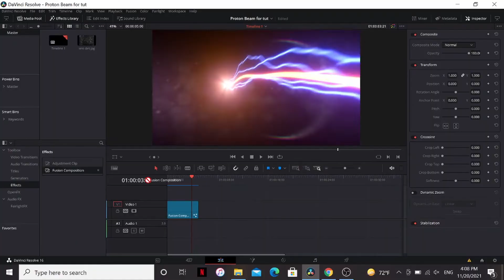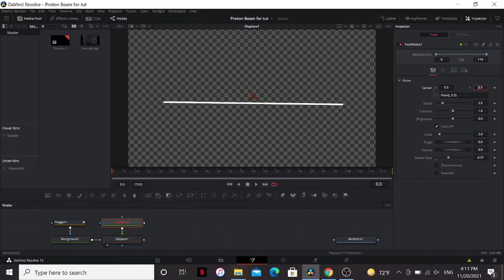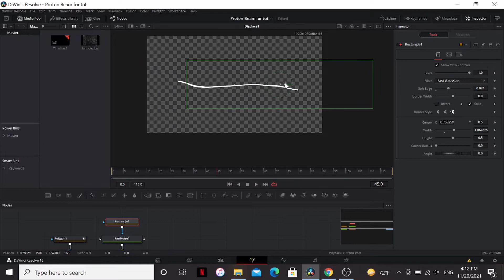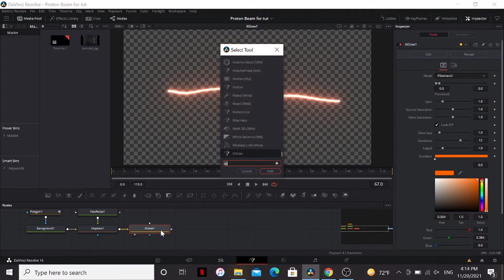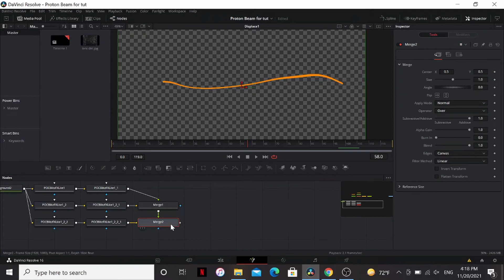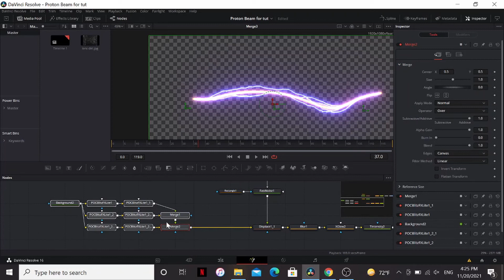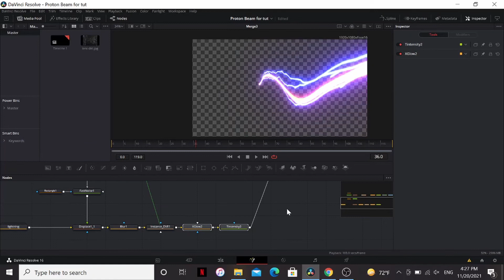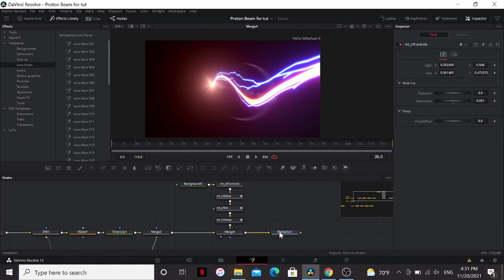Ghostbusters Proton Stream | Davinci Resolve Tutorial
Ghostbusters Proton Stream
With the new Ghostbusters movie out, I decided to make the Proton Stream effect in the free version of Davinci Resolve.
All of the fuses I use in this video are available on Reactor.

00:00 - Intro
00:07 - Main Beam
03:16 - Lightning
05:57 - Organizing
06:59 - Making it more Dynamic
07:33 - Motion Blur
07:52 - Lens Flare
09:05 - Final Product